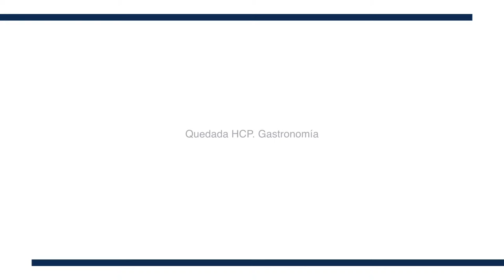Erwan Poudelec. HCP. Gastronomía